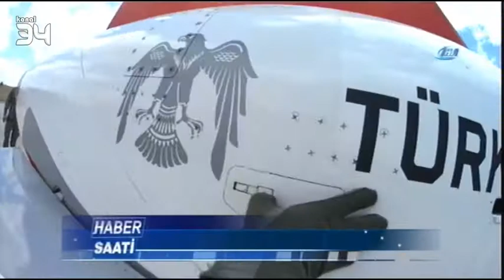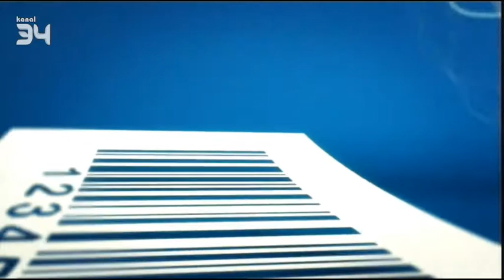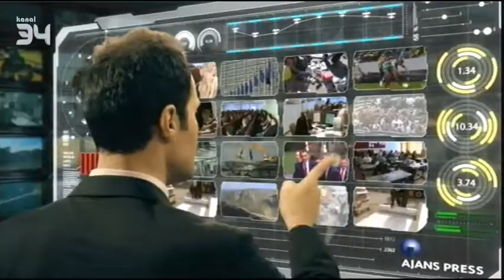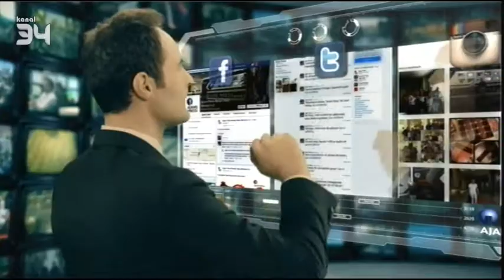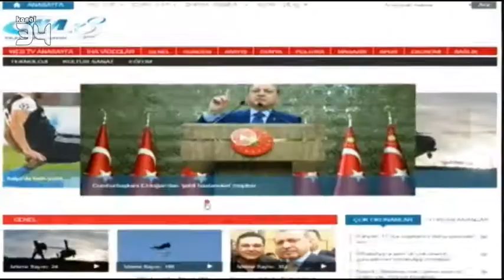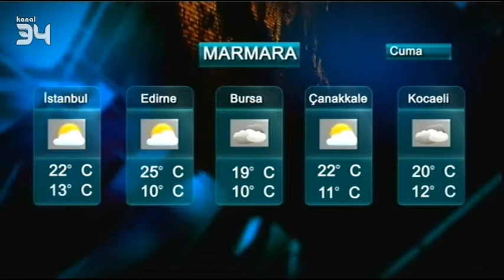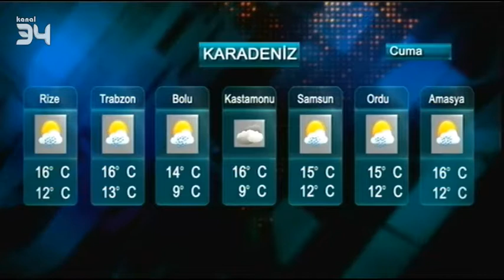Haberler 18 Mayıs 2017